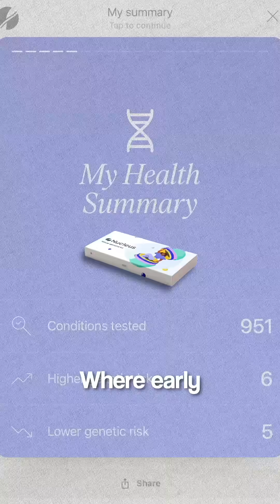What If Doctors Could Use Your DNA To Treat You